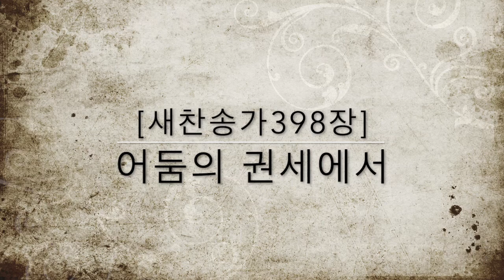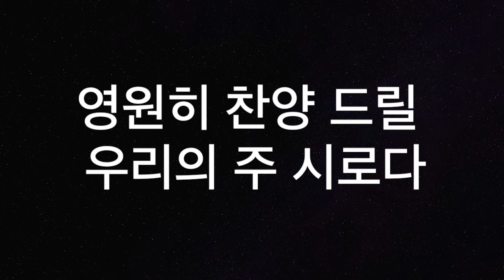[새찬송가398장] 어둠의 권세에서